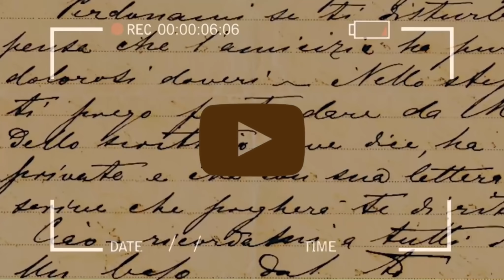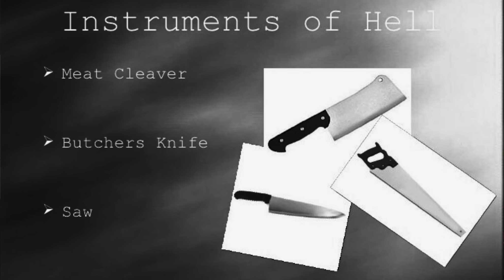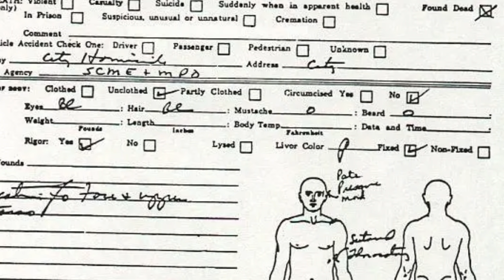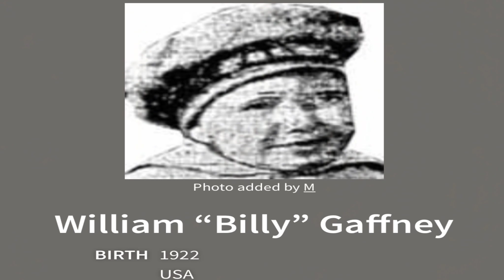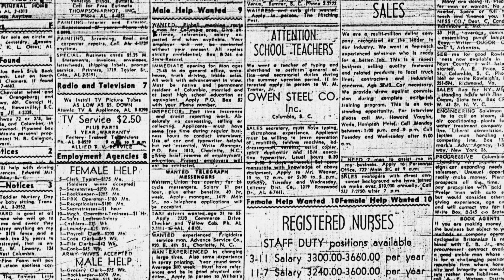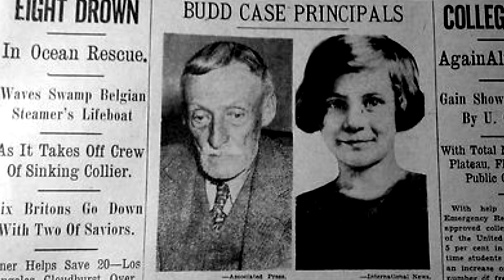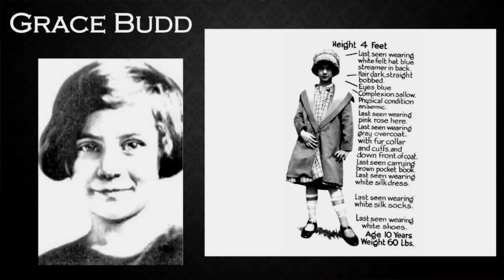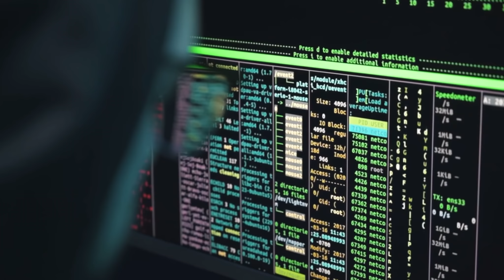Албърт Фиш - Истинският Торбалан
"Нисък, тих и невзрачен. Той имаше лице, което се сливаше с тълпата...но личен живот, който би изплашил и най-смелите."

Абонирайте се за канала, ако ви беше интересно и искате да създавам още видеа! Благодаря безкрайно! 🤍👻

❓ FAQ ❓
Възраст: 23
Коя зодия съм: Телец
Камера: iPhone 12 Pro
Програма за обработка: LumaFusion
Криминалистика ли уча: Не, уча ПР. Считам криминалното за любимо хоби.

CREDIT[OUTRO]: Karl Casey @ White Bat Audio